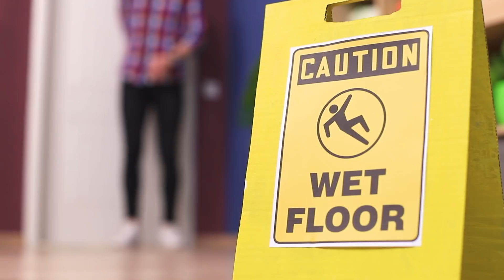Se Eu Tiver Uma Segunda Chance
Todos nós às vezes nos encontramos em situações embaraçosas e todas as vezes sonhamos em consertá-las. E se você tivesse uma segunda chance? Um vídeo incrível com relógio de tempo, hoje em nosso canal.